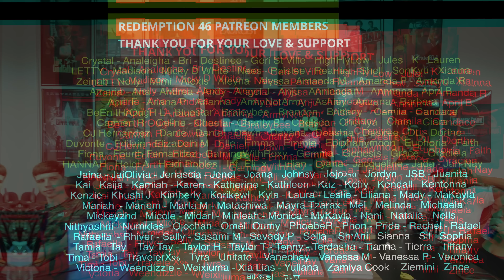2016 MAMA BTS STAGE 피땀눈물 & Fire (불타오르네) 다음 생에는 방탄소년단 마이크로 태어나게 해주세요 | Diggle (Redemption Reacts)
Original link to 2016 MAMA BTS STAGE 피땀눈물 & Fire (불타오르네) 다음 생에는 방탄소년단 마이크로 태어나게 해주세요